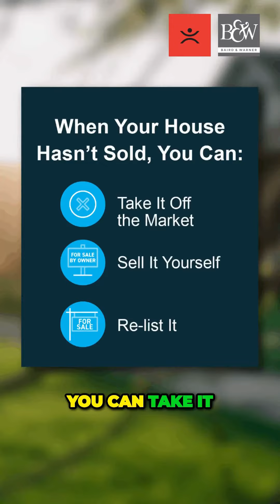Three Options After Your Home's Listing Expires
Hello, it's Christine Thompson, lead agent on the CT team at Naperville, Illinois's Baird and Warner office. If your house didn't sell before your listing expired, I understand the disappointment. Let's explore your options. You could take it off the market, sell it yourself, or work with an agent to relist it. Taking it off the market might not align with your needs, and selling it yourself can be complex and stressful.

Option three is to relist it, and I'm here to make the process smoother for you. I'm excited to assist you with your real estate journey in Naperville, Illinois, or the surrounding Chicago area.